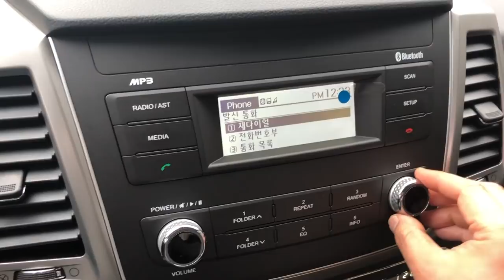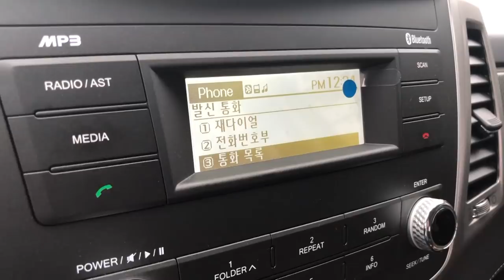[롱텀시승기] 렉스턴스포츠 운행중 느낀 단점 2가지를 찾았습니다 !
아시다시피 제가 얼마전 국내에서 가장 핫한 차량중 하나인
렉스턴스포츠를 출고하여 신나게 운행하고 있습니다.

물론 롱텀 시승기로 장단점을 틈틈이 메모하여 영상으로 제작하고있구요

롱텀시승기 그 중에 첫번째 영상으로 볼 수 있는데,
단점이 발견되어 영상 녹화를 했습니다.